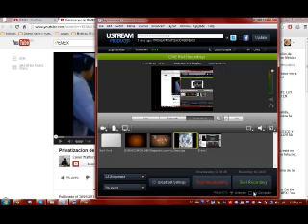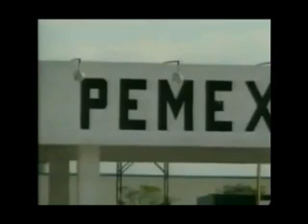Continuamos con El Tema del dia PEMEX y el petroleo (2)